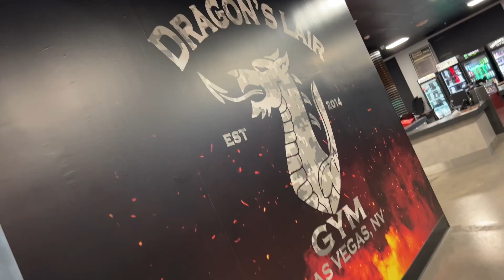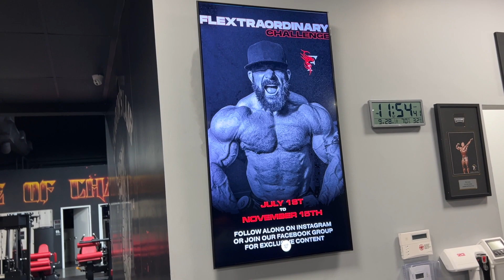FLEX LEWIS LET ME TRAIN AT HIS GYM! | Dragon's Lair - Las Vegas, Nevada (BACK AND BICEPS WORKOUT)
FLEX LEWIS LET ME TRAIN AT HIS GYM! | Dragon's Lair - Las Vegas, Nevada (BACK AND BICEPS WORKOUT). I had a great training session at Flex Lewis's gym in Las Vegas, Nevada. I trained back and biceps. See how it went!

🔥Incorporating all the best exercises and keeping things interesting with intervals and/or more reps and sets is the key to getting the best out of your workouts. Take your physique to the NEXT LEVEL with the XFACTOR FITNESS YOUTUBE CHANNEL!

✅Follow me and say Hello on my other social media networks & email

🔥About Me:
I am a fulltime Father of 2 and Husband to a Queen.  My first priority in life is to provide for my family and make sure they are enjoying every bit of their life. My second priority is my XFACTOR FITNESS Family! Helping you all reach new heights in your fitness journeys means everything to me!